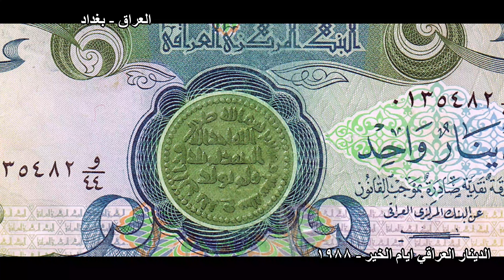Iraq Golden Age | Baghdad in the 1970`s 80`s العصر الذهبي العراقي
العراق في زمن السبعينات و الثمانينات
عصر الخير و الرقي و التقدم و السيادة و هيبة الدولة و شعبها
Iraq in the 70th and 80th Golden Age
in memory of all students friends

:يرجى دعم القناة إذا أعجبك المحتوى من خلال التفاعل مع الفيديوهات عبر
الاشتراك , الاعجاب ، التعليق ، المشاركة
 !! أشتراككم بالقناة يثبت وجودكم و كرمكم للتشجيع على أنتاج فديوات أكثر و أفضل
اتمنى لكم الصحة على الدوام

تحياتي للجميع  🙋‍♀️